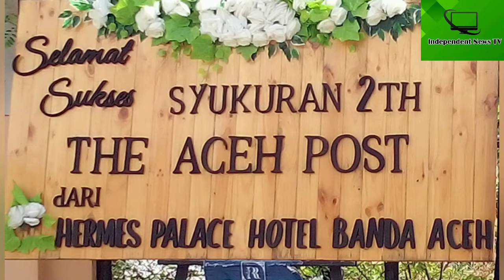Syukuran 2 Tahun The Aceh Post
The Aceh Post genap berusia dua tahun.

Pada hari Sabtu, 11 Juni 2022 diadakan tasyakuran di kantor The Aceh Post.

Rachmad Yuliadi Nasir (WhatsApp & BiP:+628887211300